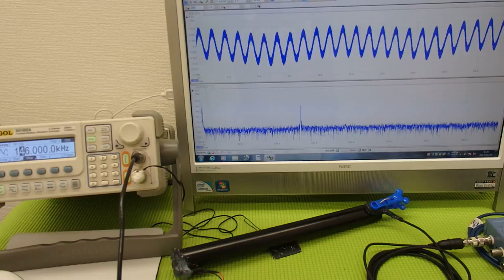音響特性を利用した「超音波加工技術」 ultrasonic-labo